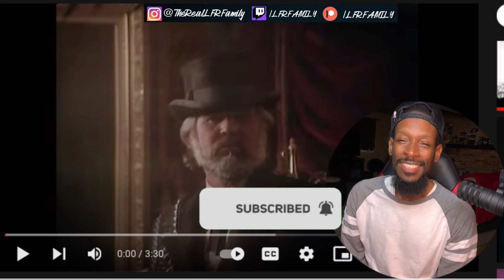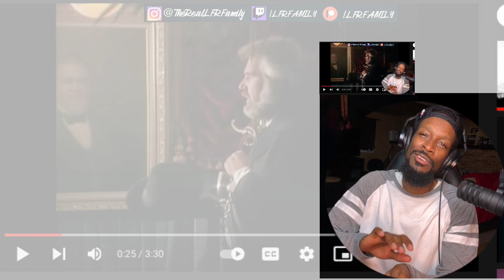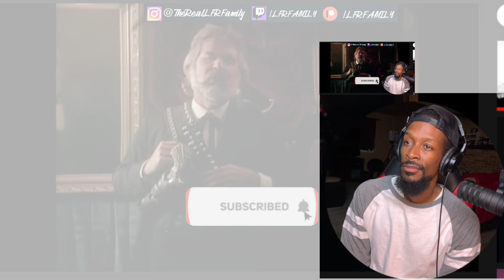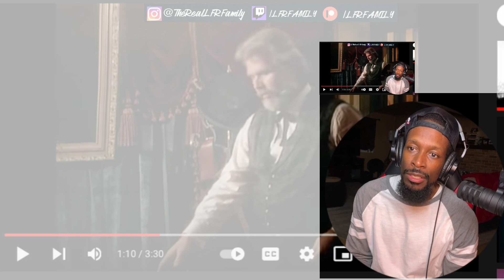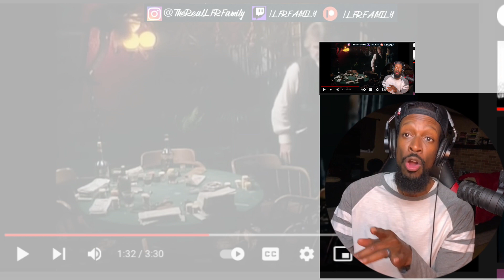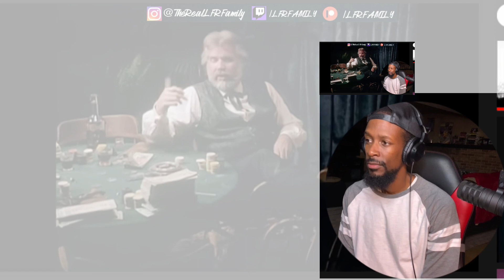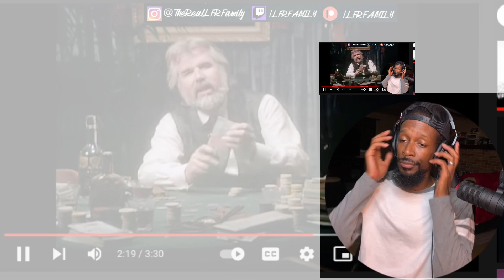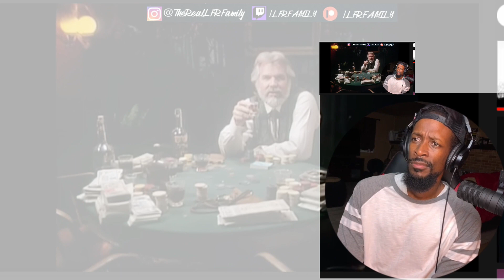New Listener! | Kenny Rogers | The Gambler | Reaction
After checking out "Lady" & "Coward of the County", I had to check out more of Kenny Rogers. This one is The Gambler, & I didn't know he was responsible for this iconic song.